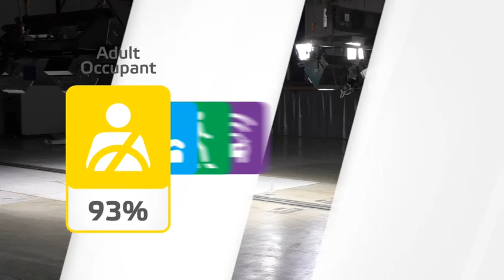La Cupra Born obtient cinq étoiles aux crash-tests Euro NCAP 2022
La Cupra Born électrique a obtenu la note maximale de 5 étoiles à l'Euro NCAP (New Car Assessment Programme), à l'issue des crash-tests de sécurité passive effectués par l'organisme indépendant de sécurité Euro NCAP selon le protocole 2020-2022.